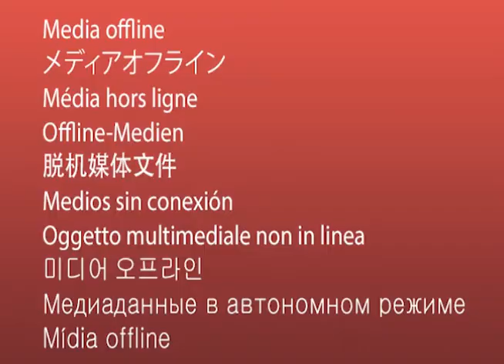Interview with Artist Mon Thet, Top Ranking Myanmar Artist, former Rector of State Arts School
Interview with Artist Mon Thet

Interview hosted by Maria Ei Zar ( songwriter, vocalist, watercolorist)

presented by Golden Heritage Art Media.

Golden Heritage is the media established for the production of videos and will broadcast the news. It is also the founder of the Golden Heritage Art and Auction Gallery. It publishes the " Golden Heritage Art and Auction" Monthly Magazine and " Myanmar American Community Journal. The founder of " Golden Heritage Art Media" is Sandra Tingalay aka တင်သီရိ who is an editor, a curator, an artist, a song-writer and a scriptwriter.